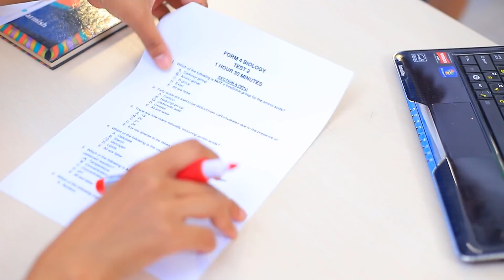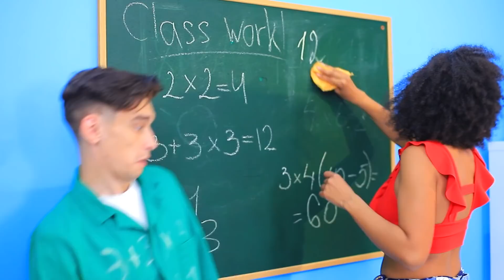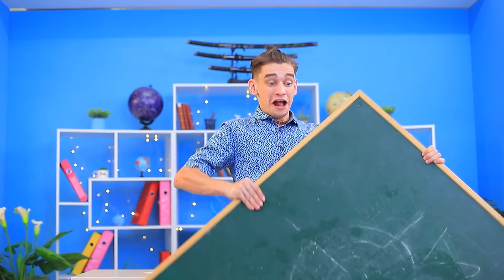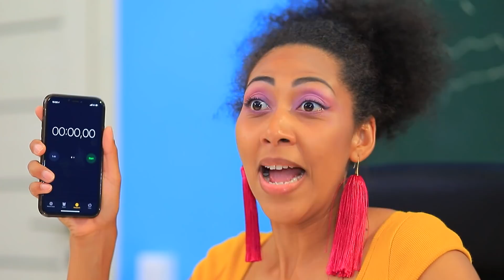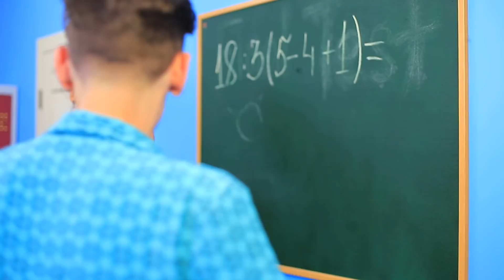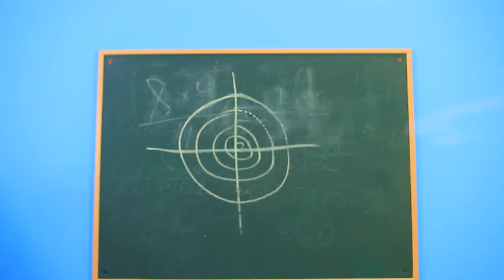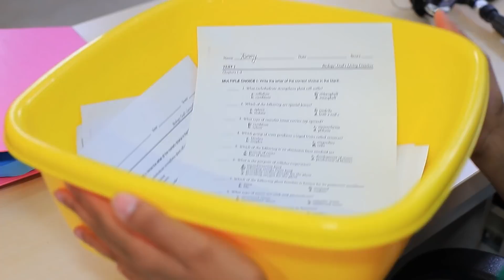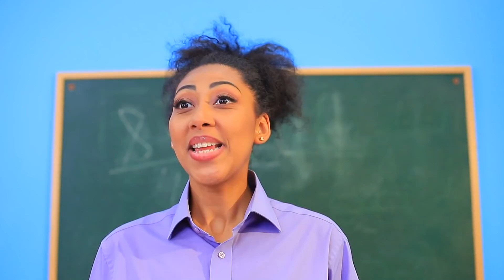Lato na Uczelni! Co Stanie się Gdy nie Zaliczysz Testu!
Lato nie jest dobrym czasem na naukę. Ale wiemy jak ci pomóc gdy musisz chodzić na uczelnię podczas wakacji.